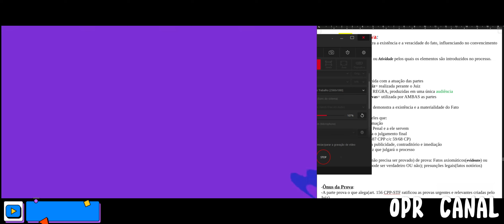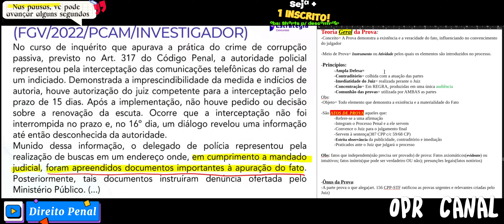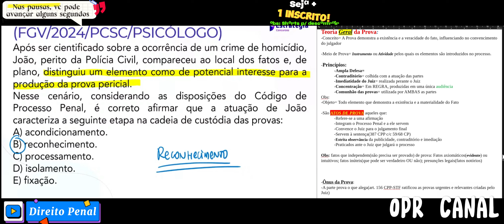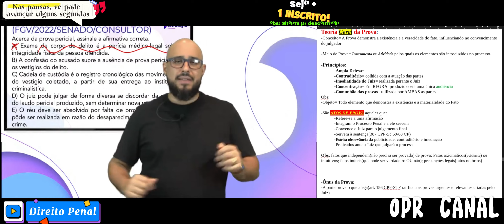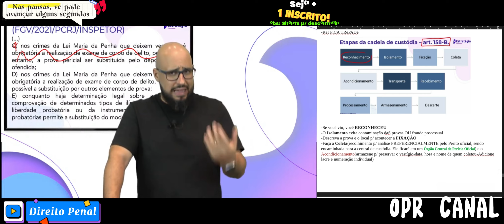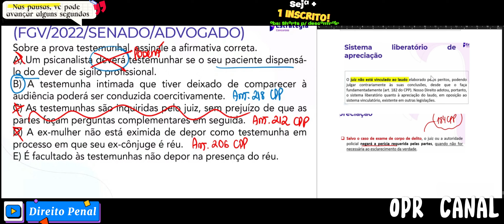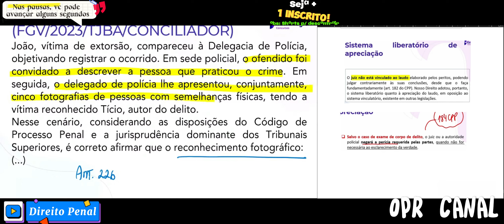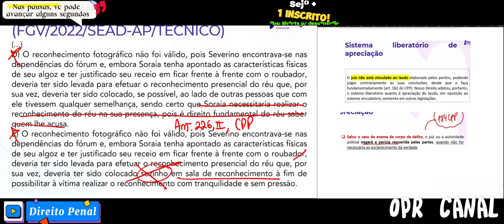Questões de Código de Processo Penal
-Todas as provas são relevantes= Art. 93, IX CF 88.

-Livre Convencimento/Persuasão Racional é a regra. Prova tarifada possui maior valor(Ex A vítima morreu, mas o Juiz deve ter a certidão de óbito). Íntima Convicção do Juiz(O Juiz entende como quiser. Como especialidade, temos o Tribunal do Juri)

-STF-O consentimento, mesmo em flagrante, deve ser demonstrado com assinatura do morador E filmado, mesmo que seja no período noturno.

-As Provas Ilícitas são inadmissíveis(art. 5° LVI da CF) no processo(Exceção= servir de base p/ absolver o crime, não EXISTINDO OUTRAS provas). Caso sejam consideradas, a decisão judicial será nula, inclusive AQUELAS derivadas das ilícitas(Teoria da Arvore envenenada)
-Art. 157 CPP= São inadmissíveis as ILÍCITAS, devendo ser desentranhadas do processo(deve ser declarada formalmente pelas partes OU declarada(faça) pelo Juiz em incidente declarado) as que violem as normas Constitucionais OU Legais.

-Art. 157, §1°= Também são inadmissíveis as Provas Ilícitas por Derivação(ligada as ilícitas). TEORIA dos frutos da árvore envenenada: criação jurisprudencial incorporada ao direito positivo com a Lei 11.690/2008. INADMISSIBILIDADE de todas as provas derivada, igualmente devem ser desentranhadas
Ex: Encontro fortuito ilegal(entrada forçada em casa que gera a apreensão de drogas, armas...)

Obs:
As provas derivadas Ilícitas(as vezes não apodreceu) quando puderem ser encontradas de forma INDEPENDENTE, podem ser aproveitadas, pois não existiu a relação de causalidade(Nexo Causal) com a prova DERIVADA ou com a ILÍCITA.
-STF-art. 156 CPP-Provas supletivas podem ser buscadas, de forma EXCEPCIONAL/SUBSIDIÁRIA, para sanar uma eventual/pontual dúvida p/ que possa julgar.
-Quais os meios de provas: NÃO se admite as provas ilícitas(essa inadmissíbilidade é relativa), mas caso absolva o acusado, são admitidas. As provas derivadas das ilícitas também são ilícitas(art. 157, §1° pois violam regras constitucionais e materiais), salvo nas hipóteses em que foram colhidas SEM relação de nexo causal OU colhidas por fonte independente das ilícitas
-Agosto de 2023: Art. 157 CPP O juiz que colheu as provas ilícitas, pode analisa-las.